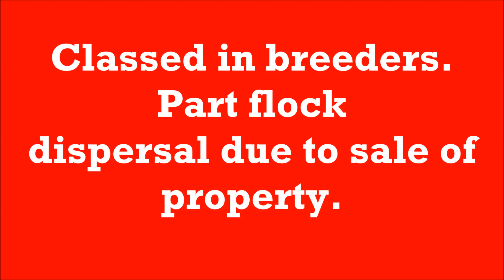Thompson 328 Merino Ewes